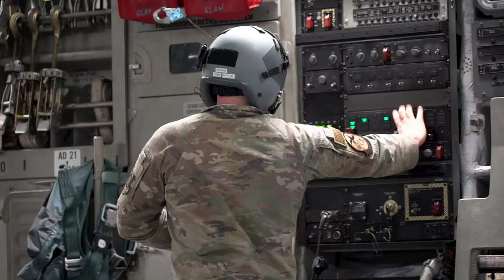JB Charleston executes 24 ship mission generation exercise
Joint Base Charleston personnel executed a 24-ship mission generation exercise over the Charleston Harbor and various other locations, Jan. 5, 2023.

JOINT BASE CHARLESTON, SC, UNITED STATES
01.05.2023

This exercise marked the largest C-17 launch ever from a single base and demonstrated the wing’s ability to rapidly generate and project overwhelming airpower alongside joint partners. (U.S. Air Force video by Airman 1st Class Christian Silvera)

Film Credits: Video by Airman 1st Class Christian Silvera